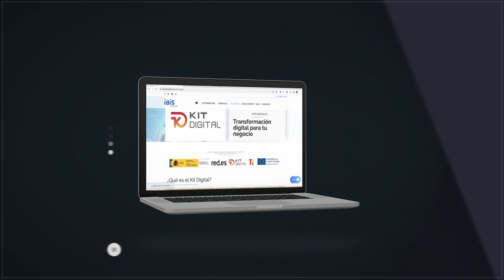Más tecnológicos: El papel como medidor de digitalización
Ibis Computer nos propone medir el nivel de digitalización de nuestro negocio. ¿Cómo medirlo? Pues nos ha dicho que la respuesta está en el papel que utilizamos.